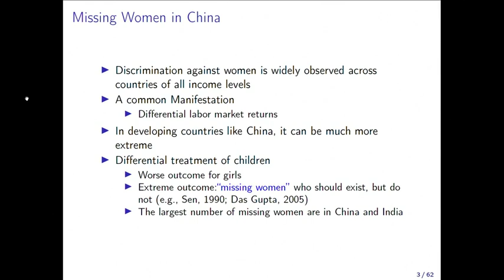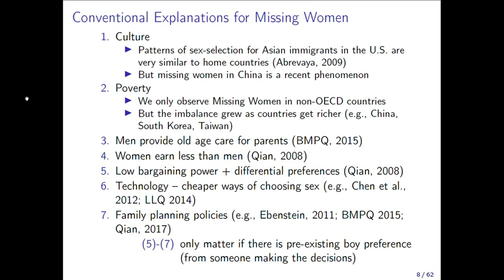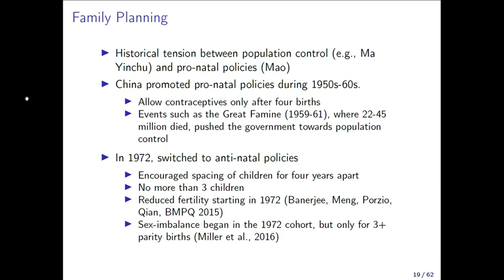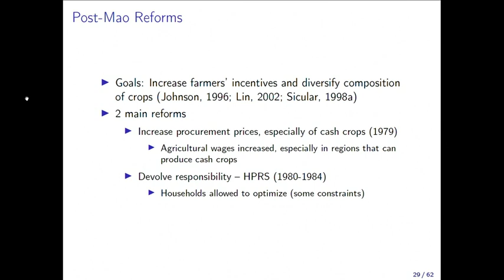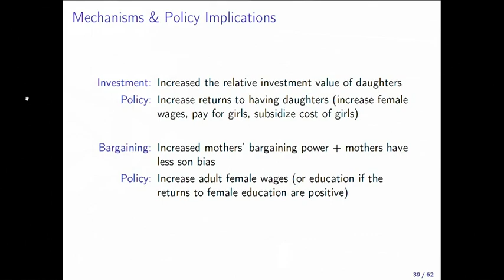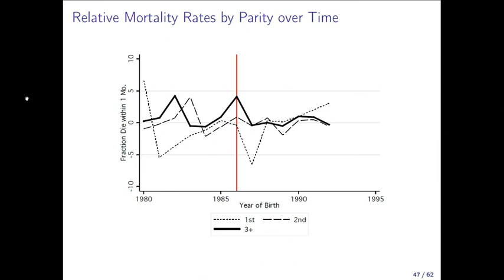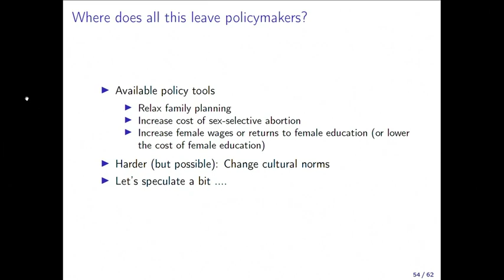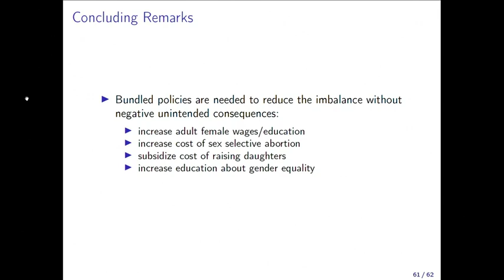DEC Lecture - Nancy Qian